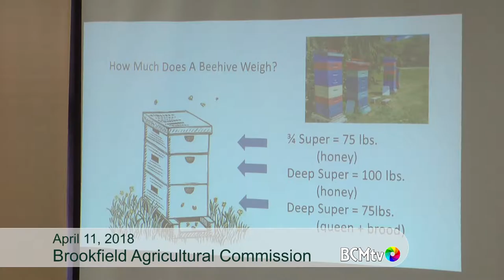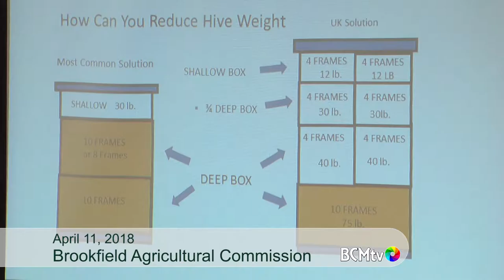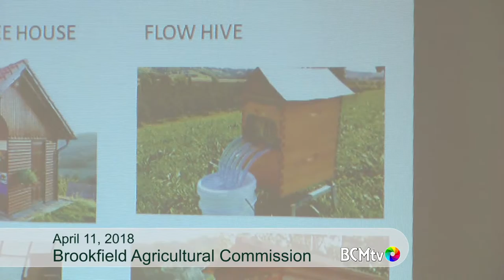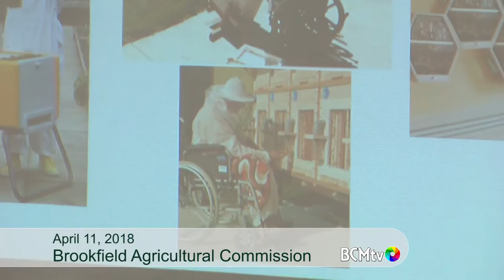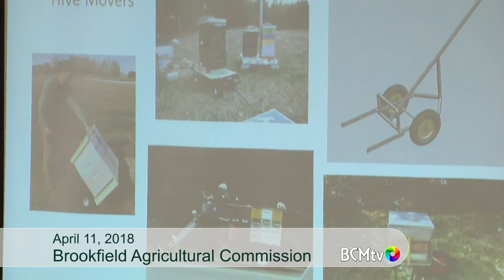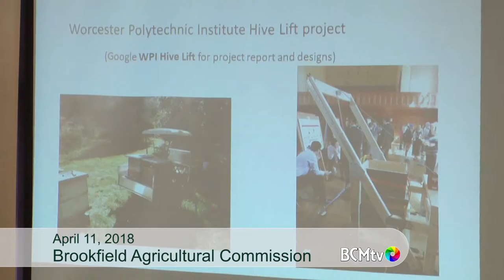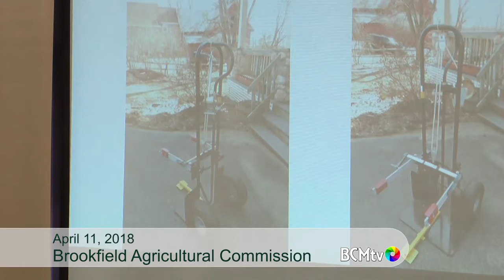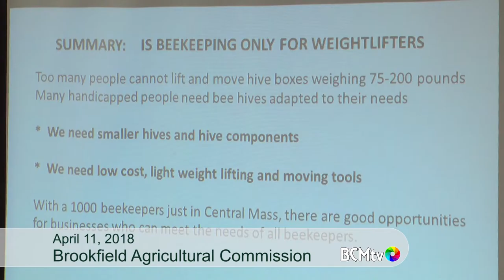Brookfield Agricultural Commission presents "Beekeeping"